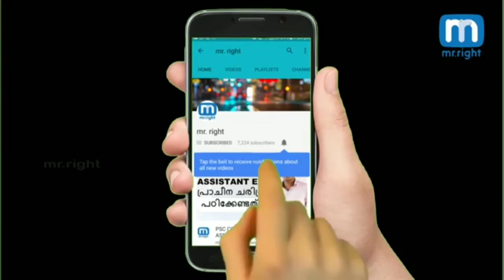Colour Secrets |ഒരു നിറം തിരഞ്ഞെടുക്കൂ നിങ്ങളെക്കുറിച്ച് ഒരു രഹസ്യം ഉണ്ട്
Colour Secrets നിങ്ങളെക്കുറിച്ച് ഒരു രഹസ്യം ഉണ്ട്